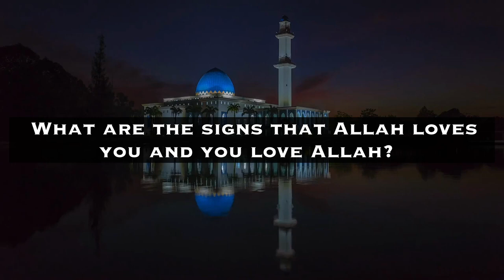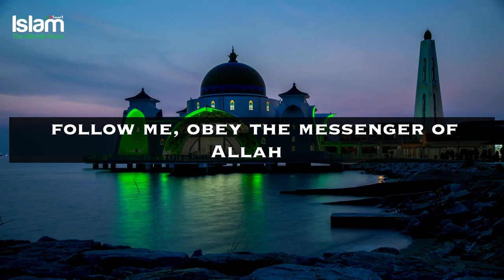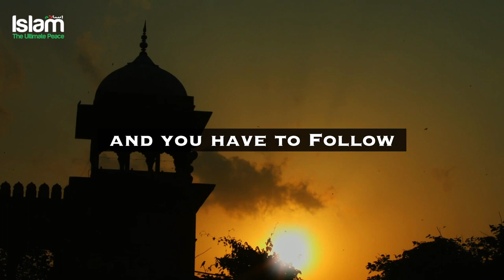HOW TO KNOW THAT ALLAH TRULY LOVES YOU